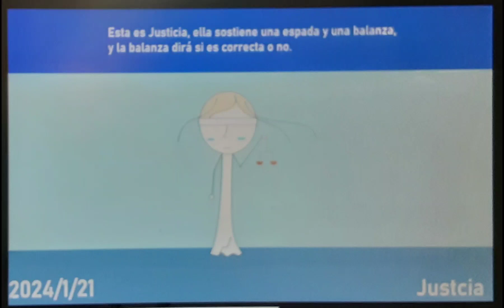Lady Justice ⚖️ 👩‍⚖️ ♎️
This is "Lady Justice", she usually looks like a blindfolded goddess.

She holds a sword and a scale, and the scale will tell you if you are right.

(Wait a minute! I forgot to draw the sword!)

OMG, but I forgot to draw her, holding a sword!